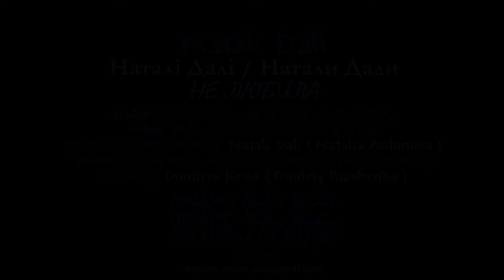Натали Дали / Наталі Далі / Natali Dali - НЕ ЛЮБИЛА / I DIDN'T LOVE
audio: lyrics, melody, vocal, back vocal, editing; video: style, costume, entourage, process; producing, administrating: Natali Dali (Natalia Antonova)
audio: arrangement, recording, editing, mixing, mastering, producing: Dimitris Krist (Dmitriy Iliashenko)
photo:
camera, location: Sergey Sobolevskiy via Svetlana Mayboroda 2001 Kyyiv UKRAINE

hired personnel:
audio:
guitar: Sergey Budikin